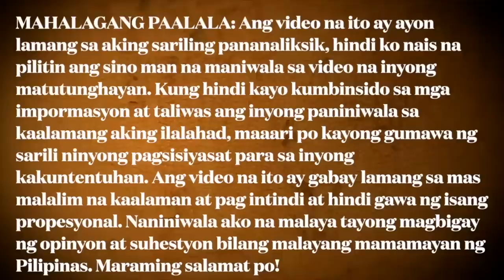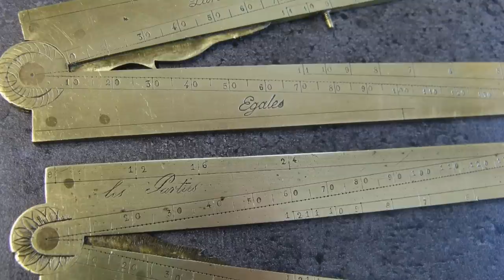ANG MATALIM NA KASAYSAYAN NG BALISONG NG PILIPINAS, GINAYA NGA LANG BA NATIN ITO SA IBANG BANSA?